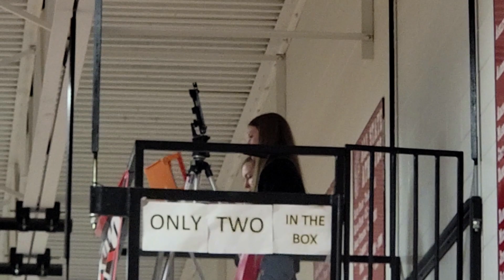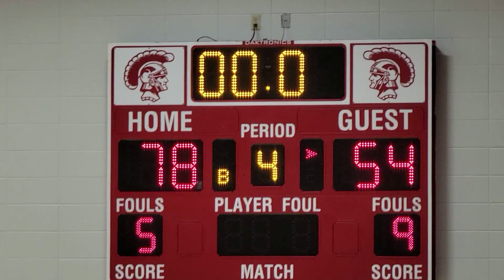Weekly Vlog #95: The End of Vlogmas and 2022!! So Let's Ring in the New Year with a Weekly Vlog!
Hey Y'all!! Welcome to another weekly vlog! In fact, the first weekly vlog of 2023!! Crazy how fast this year has flown and how precious of a time Vlogmas was! I Love and appreciate you all and all your support!
If you like this kind of video, make sure you give me a thumbs up, leave a comment about what you liked most because I love hearing from you and interacting with you, also, make sure to subscribe to my channel so you don't miss any future content!
 Much Love,
Ivy